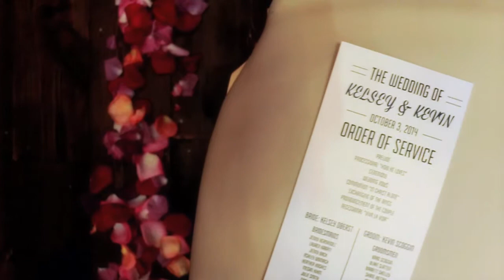Kelsey & Kevin // Southwind Hills Oklahoma Wedding Videography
Produced by Vanderburg Creative

October 2014

VENDORS:
Photography // Magnolia Adam's Photography
Second Photographer // Lindsey from Lenae Photography
Venue & Bouquets // Southwind Hills, Oklahoma
Wedding Planner and centerpieces // Jenny Joy Events
Cake // Amy Cakes of Norman
Dress // Moliere Bridal
Hair // JJ Dennis